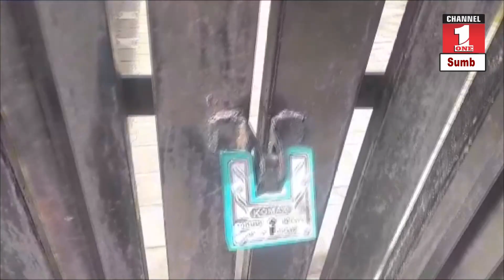प्राइमरी हेल्थ सेंटर सुंब में कर्मचारियों के समय पर ना पहुंचने परअस्पताल को लगाए ताले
प्राइमरी हेल्थ सेंटर सुंब में कर्मचारियों के समय पर ना पहुंचने पर ब्लैतर पंचायत के सरपंच सूर्य प्रकाश वर्मा ने अस्पताल को लगाए ताले |
Report _ Abhishek Badyal